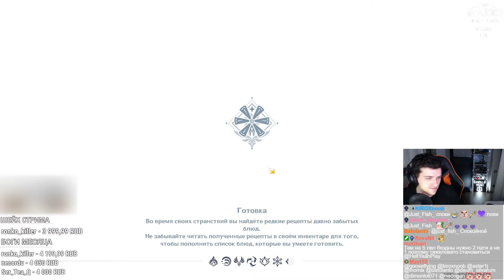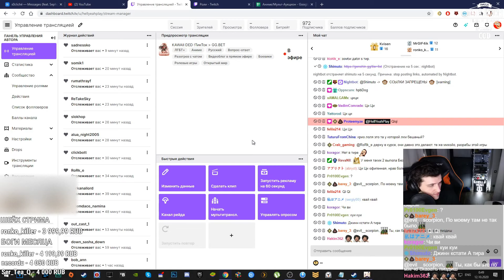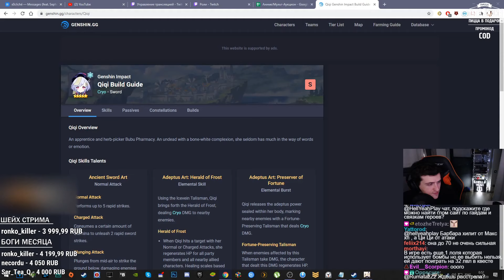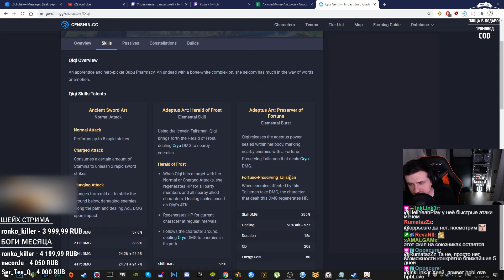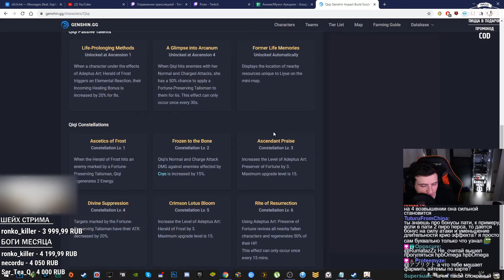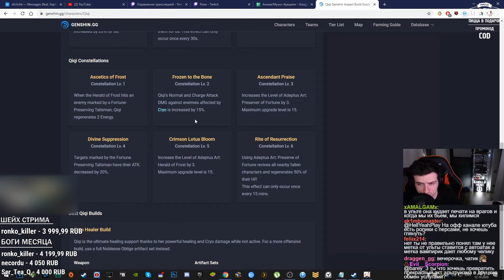HELLYEAHPLAY ИГРАЕТ В GENSHIN IMPACT #11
HELLYEAHPLAY ИГРАЕТ В GENSHIN IMPACT